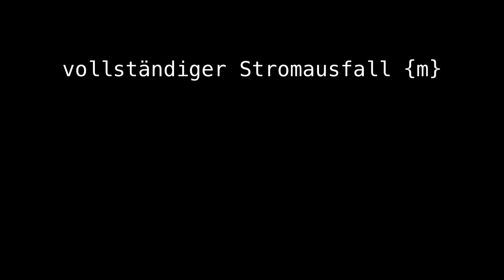complete complete book